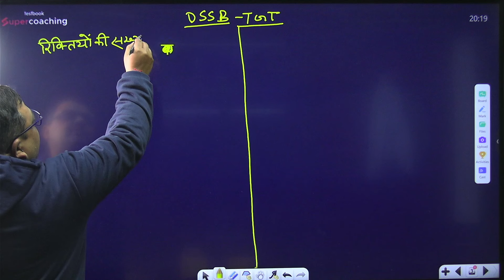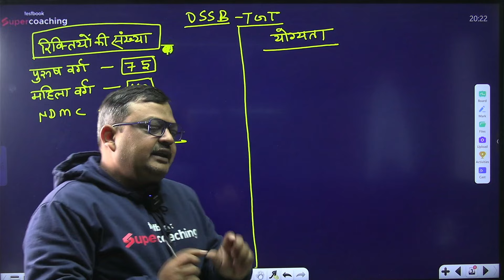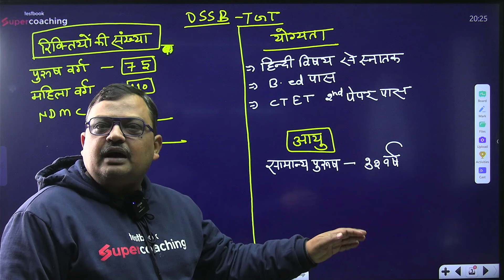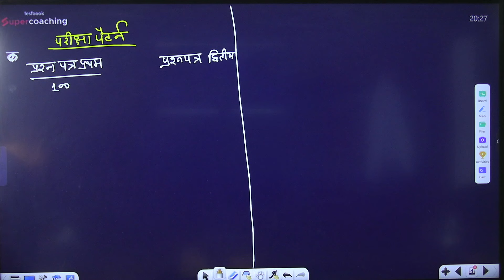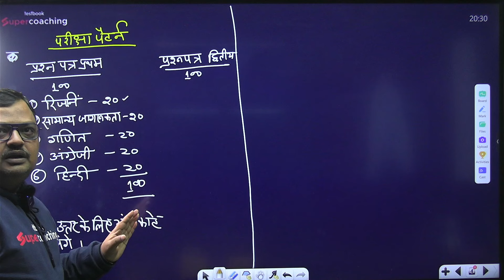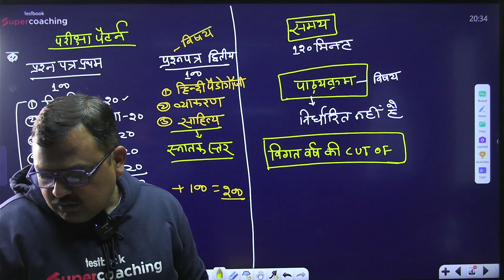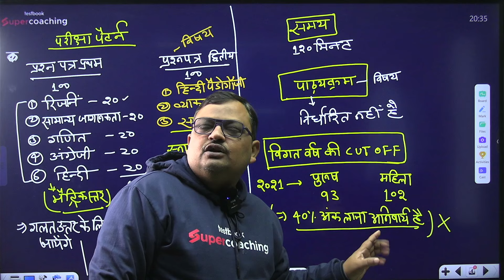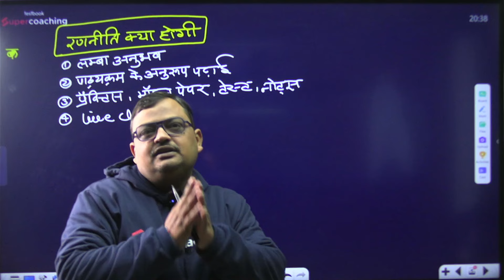DSSSB TGT Hindi Syllabus 2024 , Eligibility , Exam Pattern , Strategy | Hindi By Vijay Vikram Sir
Welcome to Testbook Supercoaching, your ultimate platform for complete preparation of TGT & PGT government exams. We're to present our latest video  DSSSB TGT Hindi Syllabus 2024, Eligibility, Exam Pattern, Strategy to provide you with the essential guidance you'd need for your DSSSB 2024 Journey.

Led by our faculty member, Vijay Vikram Sir, this video provides a detailed rundown of DSSSB TGT Hindi Syllabus 2024. With years of experience and his brilliant knowledge, Sir completely  breaks down the complex syllabus, making it easily understand, especially for the DSSSB TGT Hindi aspirants.

Beyond the syllabus, understanding the DSSSB TGT Eligibility Criteria 2024 is also here. This video on the qualifications, age limit, and other necessary parameters, helping you ascertain whether you're eligible. Let's clear all doubts with this insightful guide.

The DSSSB TGT Hindi vacancy has always been in high demand, attracting lakhs of aspirants nationwide. Perhaps it's the passion for Hindi or the associated with a teaching career. You'd get the best DSSSB TGT Hindi preparation strategy here to overcome the  competition. That's not all!

We go to  deep into the DSSSB Exam Pattern 2024  you about the marking scheme, structure of the question paper, and practice useful tips & tricks. Remember, knowing the pattern is winning half the battle.

Our video logically progresses towards another significant aspect, the DSSSB TGT Hindi Vacancy 2024. Understand the number of vacancies, category-wise segregation, and other related information. If you're an aspirant seeking sensitive DSSSB TGT Hindi vacancy news, this video is the perfect resource for you.

In Testbook Supercoaching, we believe that informed preparation is effective preparation. With this motto, we continue to provide the most updated and crucial study materials to our learners. You can expect a thorough understanding of the entire DSSSB TGT syllabus and eligibility criteria, which are designed and broken down brilliantly.

With the best knowledge from Vijay Vikram Sir at Testbook Supercoaching, you are one step closer to your career in teaching.

Remember, every question matters do leave your queries in the comments section, and we'll promptly address them.

Let Testbook Supercoaching streamline your path to success in the DSSSB TGT Hindi Exam 2024! Begin your journey with us!